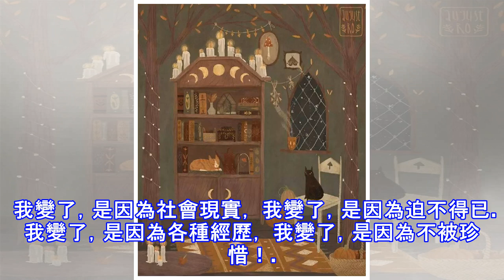不是我變了，是你沒珍惜，讓我沉默了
這世上， 最讓人寒心的事，莫過於： 真心真意的愛一個人， 結果被人欺騙了感情， 掏心掏肺對一個人好， 結果被人家視作理所當然。 這些年，有人說我變了： 以前的我熱情愛笑， 現在的我沉默少言； 以前的我軟弱膽小， 現在的我格外堅強； 以前的我誰的忙都幫， 現在的我幫忙要看人。  其實， 不是我變了，而是我懂了： 過去我總對我在乎的人好， 現在我只對在乎我的人好， 我以為我在乎的人一定也在乎我， 付出，會有回報， 真心，會被珍惜， 只可惜，換來了傷心。 如今的社會，處處都要防備， 不經意間就被傷害了， 一不小心就被算計了， 領略過手段，就知道什麼叫狠毒， 遭遇過傷害，就明白什麼叫心寒。 請不要說我...
源: pixpo